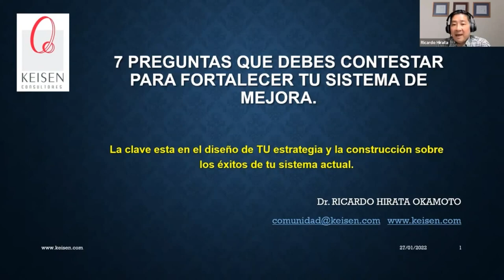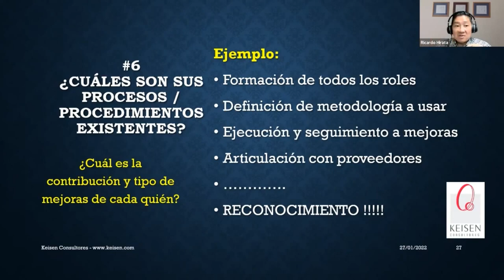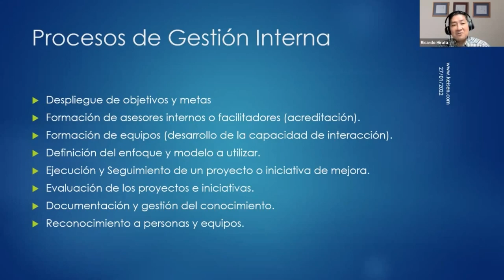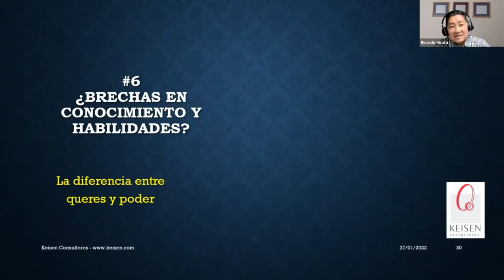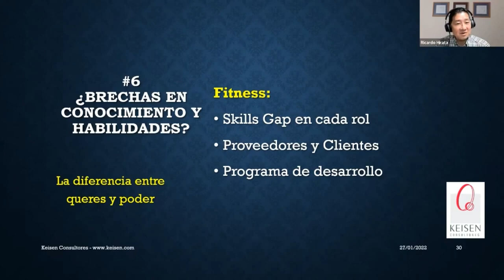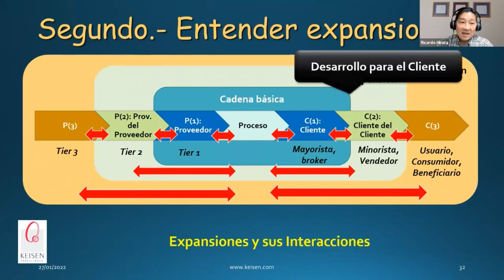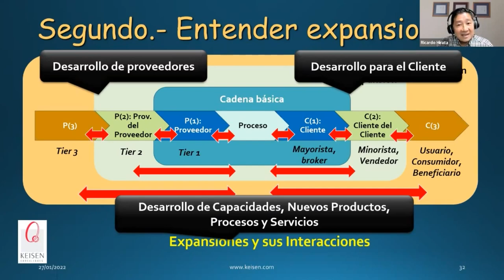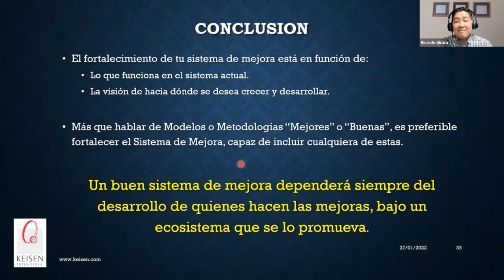129 - Tip 6 y 7 para fortalecer tu Sistema de Mejora: Procedimientos y Conocimientos.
Una de las cosas que fortalecen significativamente un Sistema de Mejora es tener procedimientos claros y documentados a los que estén alineados todas las áreas de la organización, en este tip entenderás la importancia de: Desplegar objetivos y metas, Formar asesores internos, ejecución o seguimiento de un programa de mejora, documentación o gestión del conocimiento y definir el sistema de reconocimientos para las iniciativas de Mejora.
También en este tip verás qué habilidades son necesarias en cada uno de los roles para estar preparados a la hora de implantar un sistema de mejoras, no solo es saber de los modelos y herramientas que se van a implantar, habilidades como liderazgo, manejo del personal entre otras, son importantes para definir la visión de crecimiento de la organización.
En Keisen Consultores somos expertos en el diseño, gestión y optimización de tus sistemas de Mejora, somos expertos en lograr el compromiso de todo el personal.